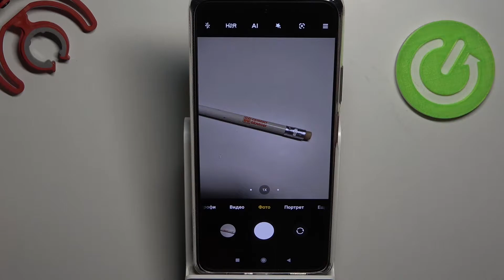Професиональная камера Redmi Note 10 Pro на Как включить Pro режим камеры на Redmi Note 10 Pro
На нашем сайте вы сможете найти еще больше лайфхаков и гайдов практически о любом устройстве в виде текстового руководства

Здравствуйте, дорогие зрители канала hardreset info. Все мы хорошо знаем, что уже давно пришла эра телефоном и фотографии на телефон, потому что это удобнее и не надо с собой носить несколько килограмов железа. Но иногда на телефонах нету столько функций, как на камере, но с Xiaomi Redmi Note 10 Pro это не проблема, ведь на нем есть про режим, который имеет очень много функций камеры для Xiaomi Redmi Note 10 Pro. Так что, если хочете узнать как его включить - просто досмотрите данный видеоролик. Хорошего дня.

Как включить про режим камеры на Xiaomi Redmi Note 10 Pro? Где включить про режим камеры на Xiaomi Redmi Note 10 Pro? Можно ли включить про режим камеры на Xiaomi Redmi Note 10 Pro? Для чего нужен про режим камеры на Xiaomi Redmi Note 10 Pro? Стоит ли включать про режим камеры на Xiaomi Redmi Note 10 Pro? Как улучшить камеру на Xiaomi Redmi Note 10 Pro?